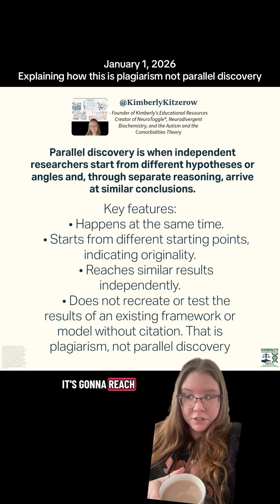Parallel Discovery vs Plagiarism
I created a biochemical network and compared autism biomarkers to it to identify the biochemical cascade responsible for autism and comorbid traits, and why they cluster. That conclusion is Kitzerow’s Autism and the Comorbidities Theory.

And website with breakdowns here: kimberlyedu.org